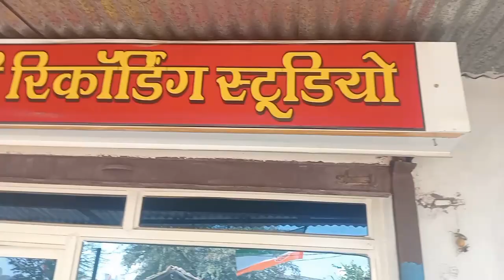Vlog 1 / दोस्तो हम जा रहे ही नागलवाड़ी/ Hayati Recording Studio Par आदिवासी ब्लॉग वीडियो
माय फर्स्ट ब्लॉक 😂😂
my first vlong
Sunil ajnare vlog
Bablu Chauhan vlog

_ 🙏🙏 जय जोहार दोस्तो 🙏🙏____
                     sunil ajnare
नमस्कार
दोस्तों मैं म्यूजिक डायरेक्टर सुनील अजनारे मेरे चैनल में आपका स्वागत करता हूं ।

                             जय जोहार
Hari Om recording studio khalwa

Hari Om studio Khalwa
Studio khalva
Sunil ajnare

Studio khalva
Sunil ajnare studio
Khalwa studio
Music director Sunil Ajnare
हरिओम रिकॉर्डिंग स्टूडियो खालवा
हरिओम स्टूडियो